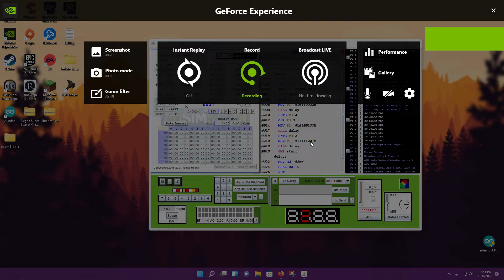Desktop | Shot with GeForce